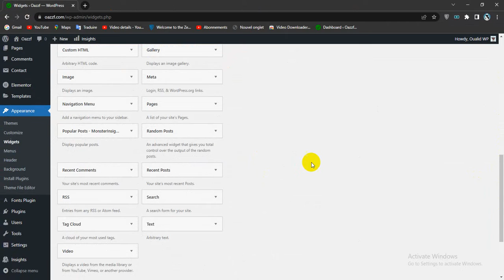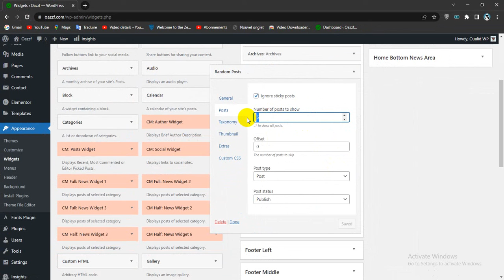How To Show Random Posts on Sidebar in WordPress